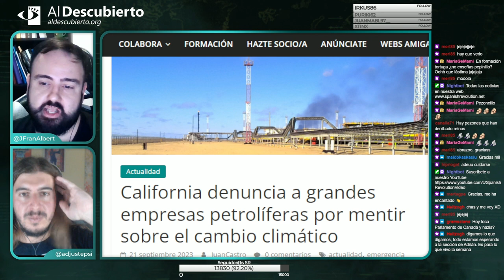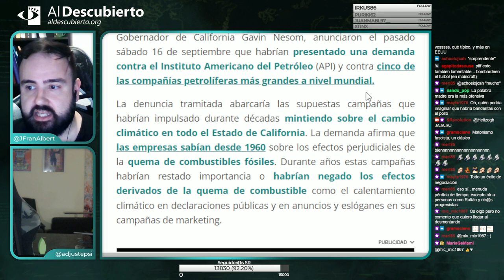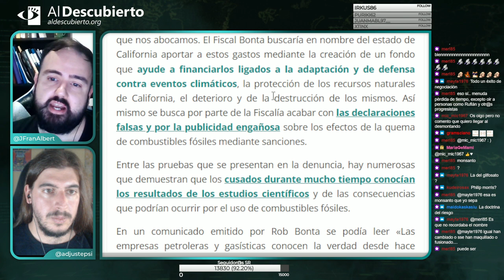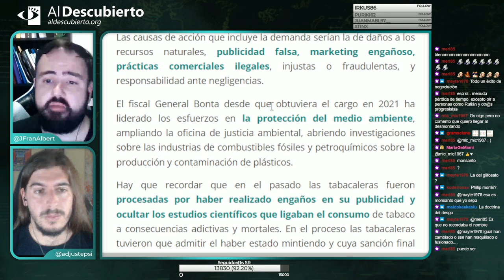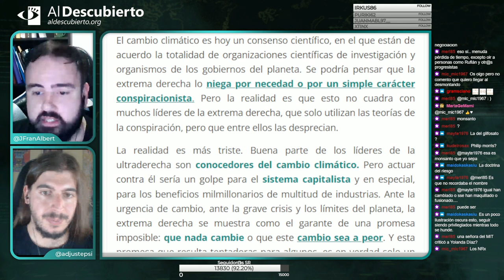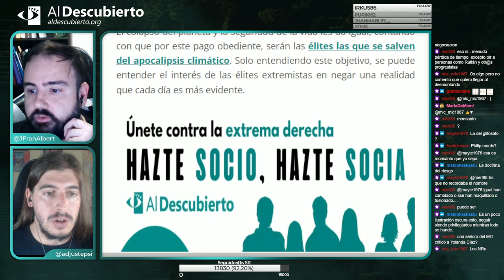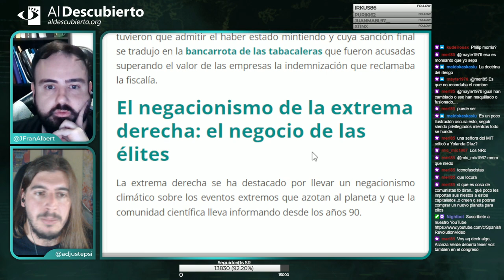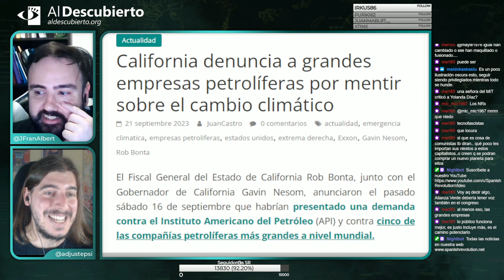CALIFORNIA DENUNCIA A GRANDES EMPRESAS PETROLAERAS POR MENTIR SOBRE EL CAMBIO CLIMÁTICO